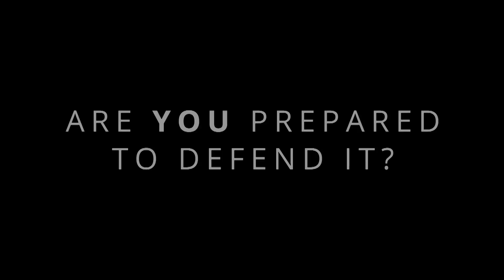The Vortex—Catholic Texting